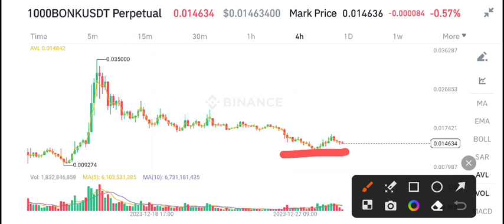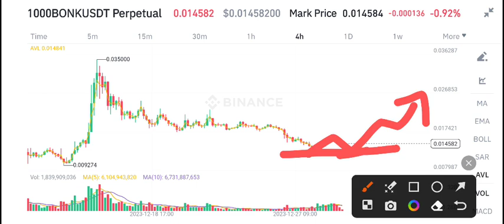Bonk coin Price Prediction update! Bonk Today News